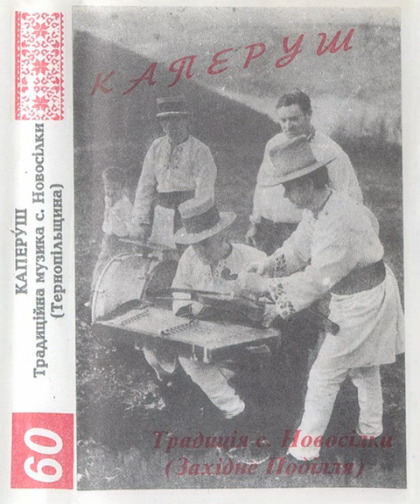Маланка - традиційна музика с. Новосілки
Наша Маланка дністрованка,
Дністром плила, ноги мила

Тонкий фартух замочила

Повій, вітре буйнесенький,
Висуш фартух тонесенький

Повій, вітре, на болото,
Висуш фартух як золото

Наша Маланка господиня,
Як помастить так помиє

Горшки-миски під лавою
Тай заросли муравою

А тарелі на полиці
Тай заросли муравицей

Яскраво представляє традиції свого краю фольклорний гурт с. Новосілки Заліщицького району Тернопільської області. Їхній спів, немов вічнозелений килим невимовно мальовничої подільської природи, їхня музика - ніби тихий і дзвінко-шелестливий плин Серету-річки, а їхні танці - то тверда міць кам’янисто-гордих подільських каньйонів. А в видобутих з бабусиної скрині костюмах простежуються ознаки щонайменше трьох поколінь західних подолян: кінця XIX - початку XX століть, довоєнного і вже повоєнного періодів.
Гуртується колектив навколо відомого на Поділлі музики, народного скрипаля-віртуоза, художнього керівника місцевого будинку культури Остапа Кілика. Він, як і його брат Мирослав (скрипка-"секунд") - вихідці з багатостраждальної Лемківщини, але питомої своєї лемківської традиції майже не знають, тому весь жар своїх палких сердець віддали народній музиці аборигенів-подолян.
Доля цимбаліста Василя Палечнюка не менш трагічна: тортури сталінсько-енкавеесівських катівень не могли зломити, а, здається, ще більше загартували його дух. Зараз він чи не найяскравіший представник подільської фольклорної цимбальної "школи". А веселий бубон Григорія Скрецького - це вже символ незнищеності традиції і змінності поколінь.
Певний ступінь організованості, участь у сценічних концертах майже не зачепили етнографічної достовірності і свіжості фольклорного гурту. Його творчий склад спонтанно-мобільний: від мало не всіх жителів села до 40-20 і менше чоловік. Тут представлені всі вікові групи: від дошкільнят до стареньких дідусів і бабусь. Саме такою є і природа автентичного, достеменного виконавства.
Самобутнє мистецтво носіїв новосілківської виконавської традиції на сьогоднішній день є, поза всякими сумнівами, однією з найсвіжіших і найкраще збережених гілок на дереві традиційної музично-виконавської культури не лише Поділля, але й усієї України.

М. Хай, фольклорист, кандидат мистецтвознавства

Виконує фольклорний гурт с. Новосілки

З альбому "Каперуш. Традиційна музика с. Новосілки (Тернопільщина)" (1997)

Записано відділом фольклорних досліджень УКСП "КОБЗА"

Українська Експериментальна Лабораторія Фольклору

Фольклористи - Богдан Водяний, Михайло Хай
Експедиційний аудіозапис - Микола Семиног
Менеджер експедиції - Валентин Гончарук